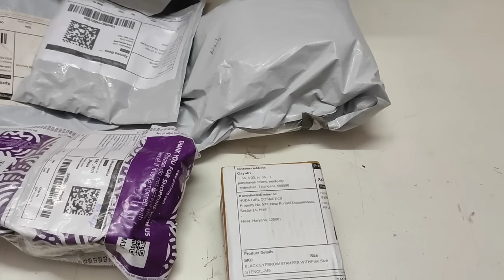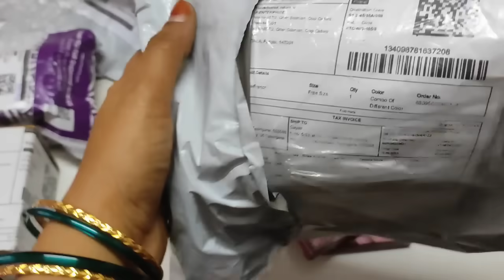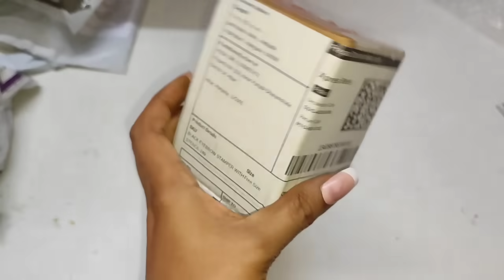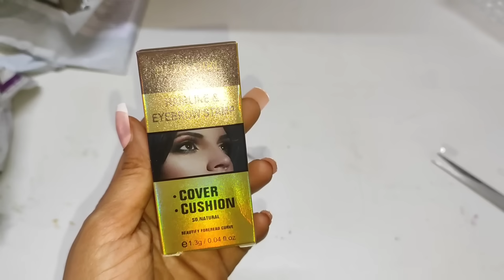మీషోలో కొత్తగావచ్చి మార్కెట్లో ట్రెండింగ్ లో ఉన్న ఐటమ్స్/MEESHO Random Products For Women in Telugu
MEESHO Random Accessories for Women in Telugu

2. Nallapusalu
3. Earrings I'm wearing
4. Artificial nails

5. Eyebrow stamp

6. Korean Hair clips

7. Rose clip
8. Jada
9. Butterfly clip
10. Lipstick I'm wearing